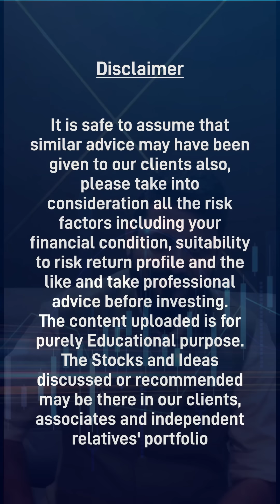Weekly Market Outlook & Stock Pick of the Week by @Tradeswift1 | 25 Nov - 02 Dec, 23